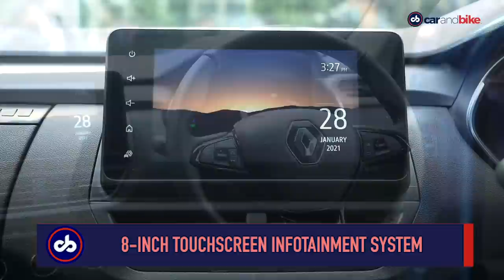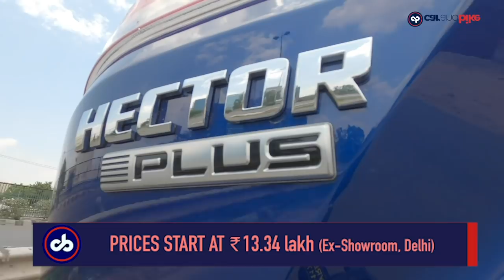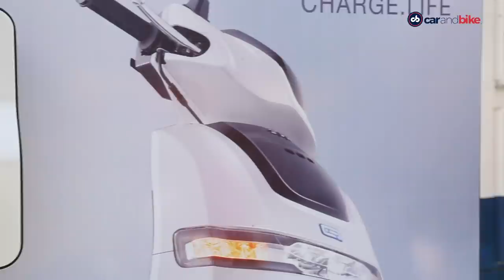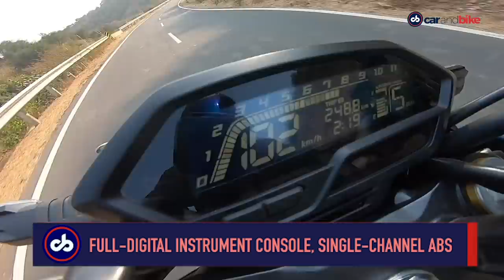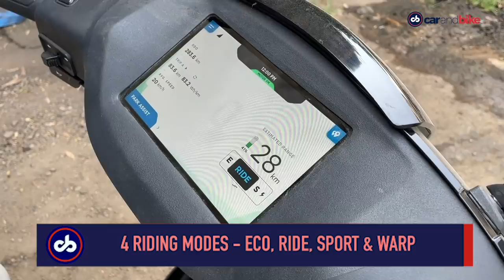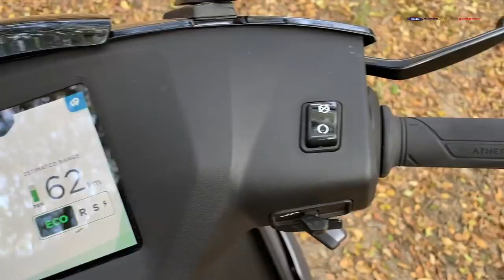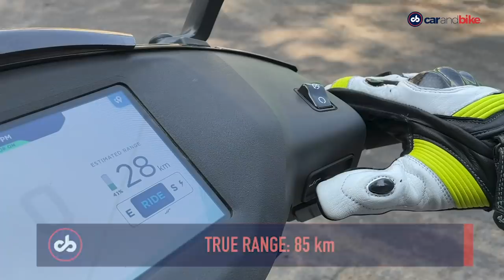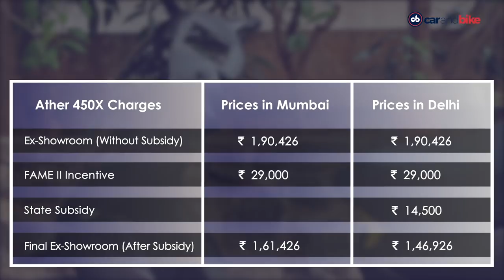Renault Kiger Walkabout, Ather 450X, 2021 carandbike Awards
The much-awaited Renault Kiger subcompact SUV has finally been unveiled in the production-spec guise, ahead of its launch scheduled later this year. With the Kiger, Renault India jumps on to the sub 4-metre SUV bandwagon and the new offering is based on the CMF-A+ platform that has been co-developed by Renault and Nissan. The new Renault Kiger builds on the concept version that was showcased last year and nearly 80 per cent of the design theme has made it to production as the automaker promised. The new car has been designed for India and will be made at the company’s Tamil Nadu facility. Up next, we have the Ather 450X comes home for a week and that gives us a chance to test it in more real-world conditions to learn about its true range, charging times, and everyday usability. So, is the Ather 450X an ideal addition to your garage? We find out.